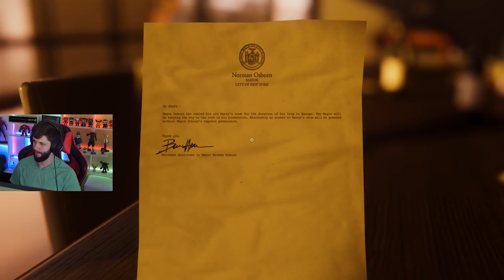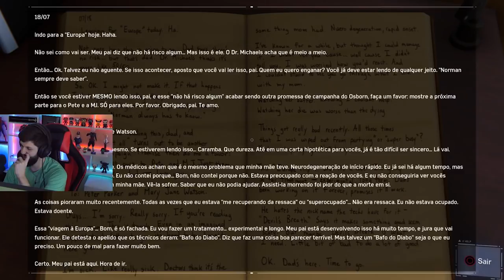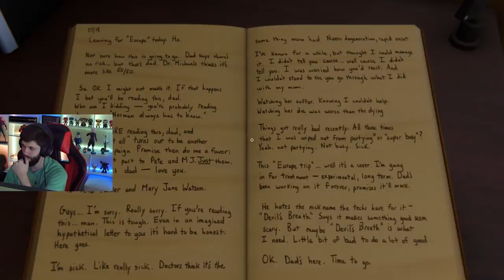HOMEM ARANHA #10 - LUTA CONTRA O MISTER NEGATIVE